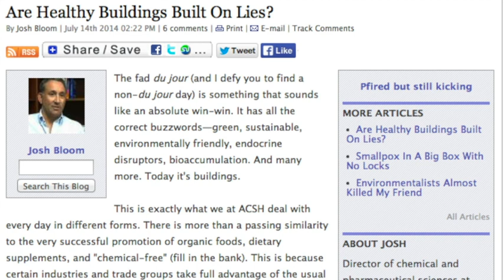Are Healthy Buildings Built On Lies?